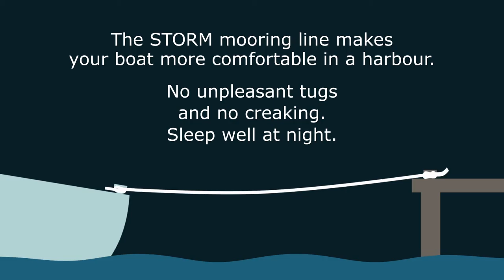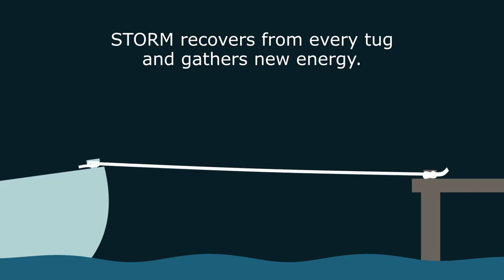(EN) Mooring line STORM from PolyRopes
Mooring line STORM from PolyRopes
The STORM mooring line makes your boat more comfortable in a harbour. No unpleasant tugs and no creaking.
Sleep well at night.
The STORM mooring line absorbs and dampens shock loads thanks to a built-in shock absorber along the entire length of the line.
STORM recovers from every tug and gathers new energy. Completely automatically.